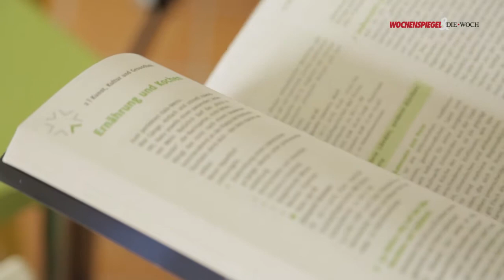Das neue VHS-Programm liegt vor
SAARBRÜCKEN Regionalverbandsdirektor Peter Gillo und vhs-Direktorin Dr. Carolin Lehberger haben gemeinsam das neue Programm der Volkshochschule des Regionalverbandes Saarbrücken für das am 10. September beginnende Herbstsemester vorgestellt.